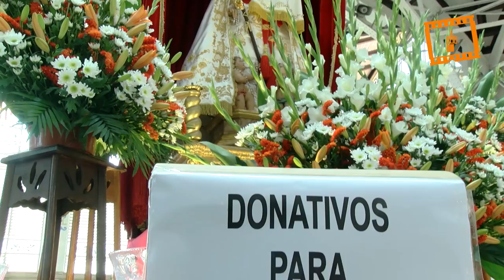Ofrenda de flores y “Cants d´albaes” en el Mercado Central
Los vendedores del Mercado Central de Valencia han celebrado esta su tradicional ofrenda de flores a la imagen de la Virgen de los Desamparados que durante todo el año se venera en una capilla dentro del propio mercado, y que permanecerá expuesta una semana en el centro del recinto.